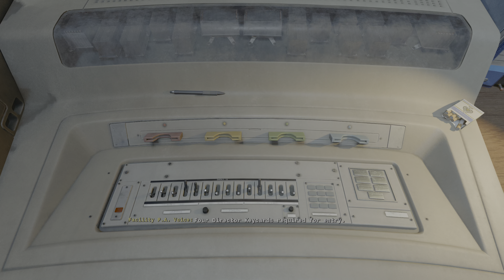Call of Duty Black Ops 6 PC 4K RT gameplay 7